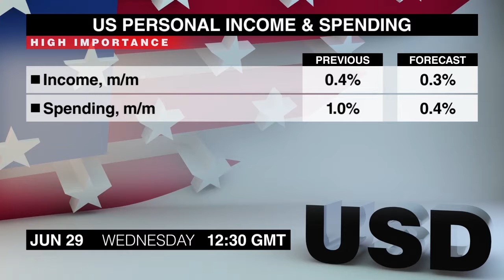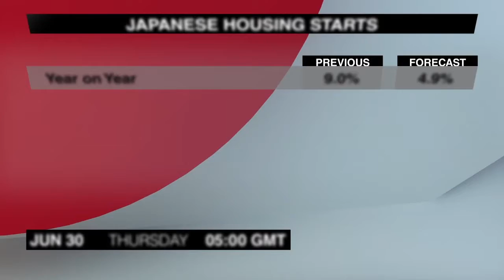经济日历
星期三是相对忙碌的一天，让我们一起来看一下有哪些重要新闻将要发布。